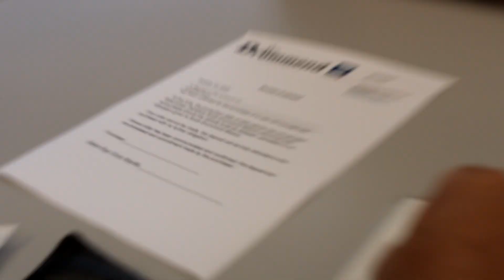New Engine Cover Finally Arrived! + Deposit On A C8 Z06?!?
Going to the dealership to pick up my engine cover that was on backorder for a month. And putting a deposit down for the flat plane crank Z06 Corvette!.

Filmed with cannon T7